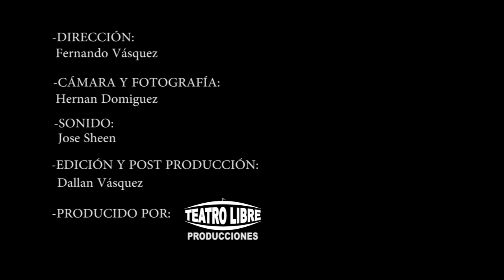UAP Centro de Investigación - Crianza de Vicuñas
Desde el año 2000 el Centro de Investigación, Producción y Transferencia Tecnológica de la UAP ubicado en Tullpacancha, Huancavelica, Perú,  viene promoviendo como alternativa de desarrollo de la comunidad la producción de fibra de vicuña.